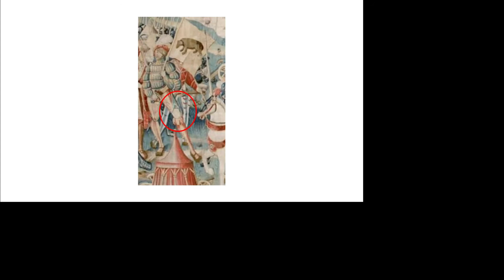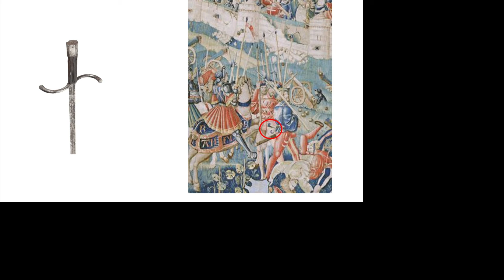Complément Siège de Dijon [Survol d'Histoire]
Merci à Fab pour ça visite.